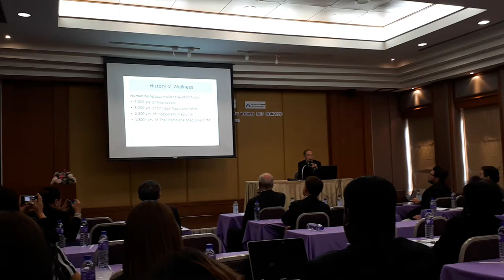DPU CIM conference in 2019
In Bangkok Thailand